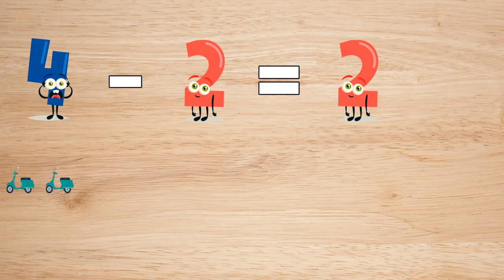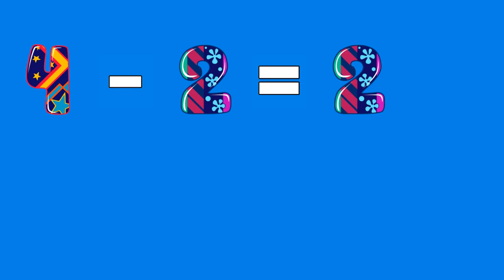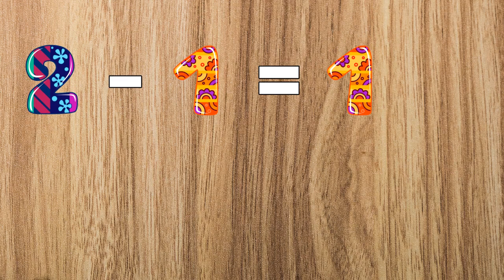Learning to subtract for children